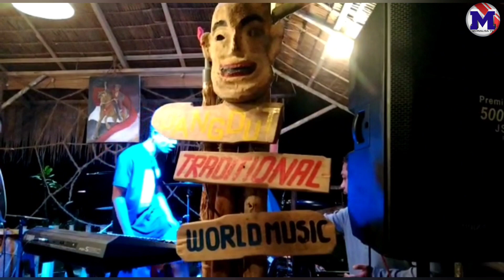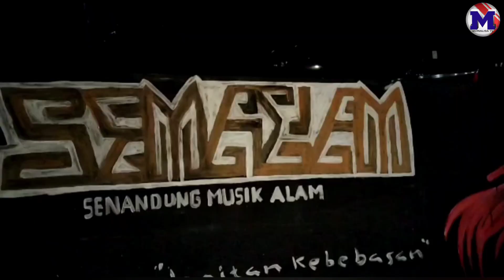SENANDUNG MUSIK ALAM RANGKUL SENIMAN KOTA PEMATANGSIANTAR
SENANDUNG MUSIK ALAM HADIR MENEPUK PUNDAK YANG KINI TENGAH BERJUANG
BERJUANG DALAM JERITAN KEBEBASAN
BERSAMA SEMALAM MENJERITLAH KAMU PARA PEJUANG/ TUMPAHKANLAH

PEMIRSA
DARI SURAMNYA PANDEMI DUA TAHUN LALU/ YANG SEMPAT MELUMPUHKAN HARAPAN SENIMAN DAN PARA  PENIKMATNYA/ ETS… NAMUN TAK BERLANGSUNG LAMA// TAHUN INI/ SEMANGAT DAN HARAPAN BARU BANGKIT KEMBALI//

SEMALAM (SENANDUNG MUSIK ALAM) SEBUAH SAJIAN PERTUNJUKAN MUSIK DARI SENIMAN-SENIMAN MUDA  PEMATANGSIANTAR DAN SIMALUNGUN/ HADIR MEMBAWA KEMERIAHAN KEMBALI KOTA PEMATANGSIANTAR DI TENGAH-TENGAH MASYARAKAT YANG SUDAH MERINDUKAN PERHELATAN MUSIK//

BERLATARKAN ALAM SAMBIL MENYERUPUT NIKMATNYA MINUMAN KHAS BATAK YAKNI TUAK DI LISSOII HOUSE OF BAGOT PEMATANGSIANTAR SUMATERA UTARA/  PARA PEKARYA MENAMPILKAN MUSIK KREATIF CINTA BUDAYA/ YANG DIADAKAN PADA JUMAT 22 JULI 2022/ MALAM HARI//

WALAU DIGELAR SEDERHANA/ RATUSAN MASYARAKAT YANG DIDOMINASI ANAK -ANAK MUDA TAMPAK ANTUSIAS MENYAKSIKAN DAN MEWARNAI KEMERIAHAN PERTUNJUKAN MUSIK SUPER KEREN INI//

SELAIN PERTUNJUKAN MUSIK/ SENANDUNG MUSIK ALAM JUGA MENYAJIKAN TARIAN DAERAH BATAK TOBA DARI SANGGUL DANCER/ AKTIVITAS MURAL ATAU MENGGAMBAR DI PERMUKAAAN LUAS SEPERTI TRIPLEK/ LAPAK PRODUK EKONOMI KREATIF ANAK MUDA PEMATANGSIANTAR SEPERTI KAOS/ ATRIBUSI DAN TAS BERMOTIF ULOS//

SALAH SATU PEKARYA KREATIF ANAK MUDA PEMATANGSIANTAR ANCEN YANG MENGGIATI USAHA KREATIF DKK PROJECT MENGAKU SENANG/ KARENA MEMBUKA WADAH BAGI PARA SENIMAN UNTUK MENGEKSPRESIKAN DIRI LEWAT BERBAGAI KREASI SENI//

TAK TERKECUALI PADLI YANG JUGA MERUPAKAN SENIMAN LOKAL/ DENGAN GIRANG MENGATAKAN ACARA TERSEBUT BEGITU KEREN DAN MEMANTIK SEMANGAT UNTUK BERKARYA/ DIRINYA BERHARAP AGAR PARA SENIMAN SEMANGAT BERKARYA//

PERTUJUKAN MUSIK YANG DIGELAR SEDERHANA INI MERUPAKAN INISIASI DARI GRUP MUSIK KREATIF/  PARIMBA-RIMBA// DANIEL PANITIA PELAKSANA MENGATAKAN KEGIATAN INI BERTUJUAN UNTUK MENYATUKAN PARA SENIMAN YANG ASA DI KOTA PEMATANGSIANTAR UNTUK BERKOLABORASI DAN BERHARAP ACARA TERSEBUT TETAP BERLANJUT//

ADAPUN TALENT-TALENT DENGAN BERAGAM KREATIFITASNYA ADALAH  PARIMBA-RIMBA/ UYE BAMBOE/ PARBEGUAN/ HARANGAN VIBRATION/ BACKYARD/ RUMPUT LIAR/ SILAOSI PODA/ HIP TRIBE/ SCAT/ SAPALA TONU/ DOAN MUNTHE/ ANTO MC DAN SANGGUL DANCER//

DARI KOTA PEMATANGSIANTAR SUMATERA UTARA/ EZRA MANIHURUK MONALISA TV MENGABARKAN//